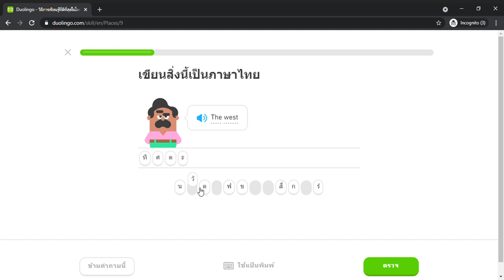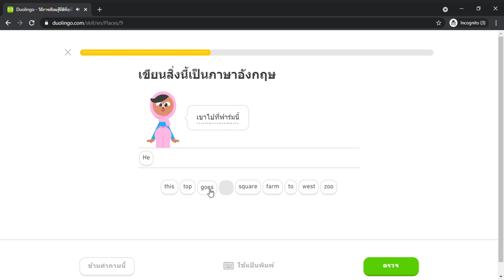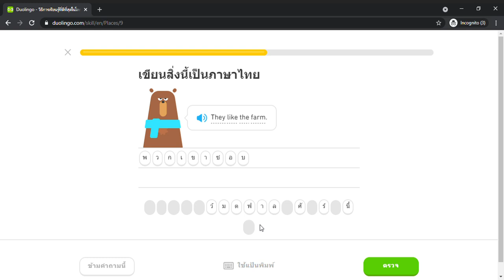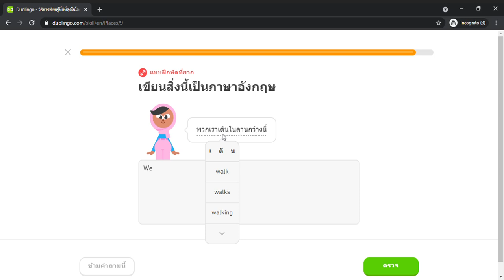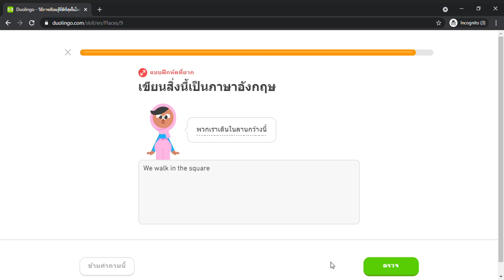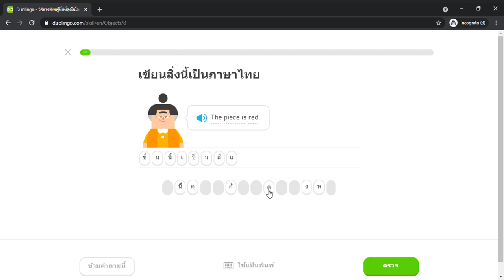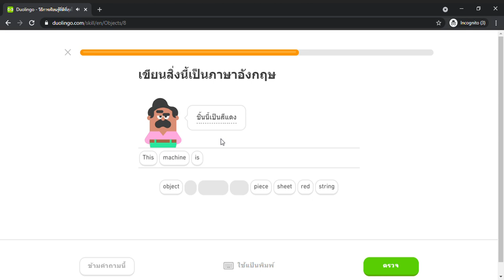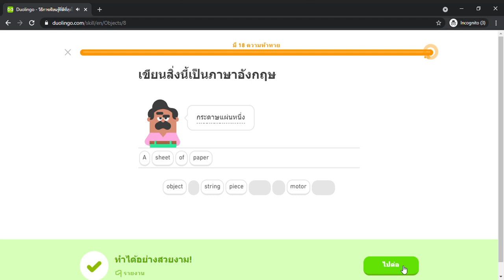Duolingo #291 English - Thai (Part 18 - Places and Things)